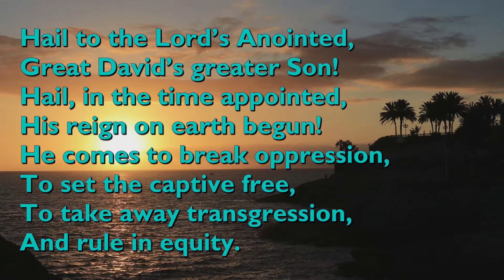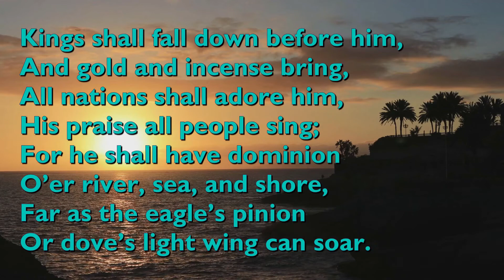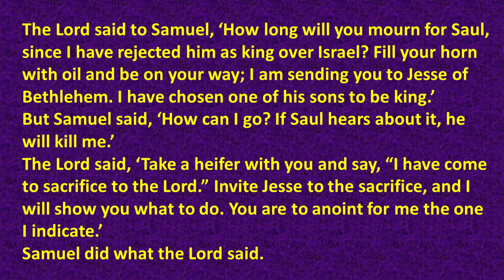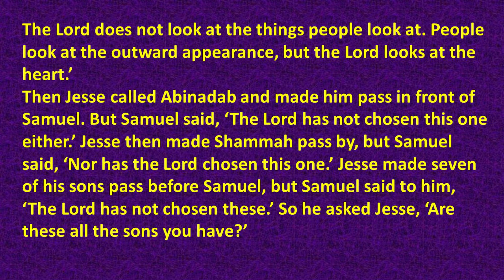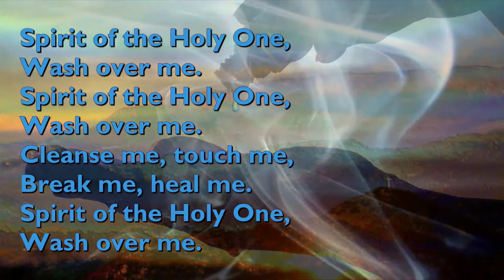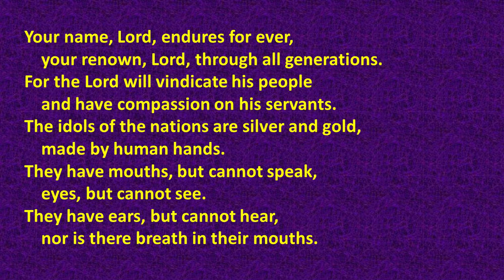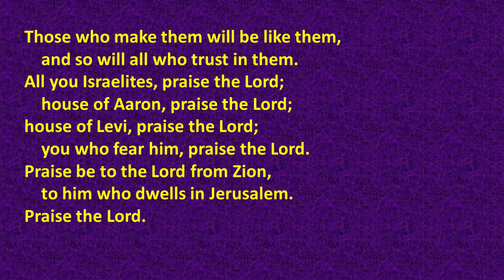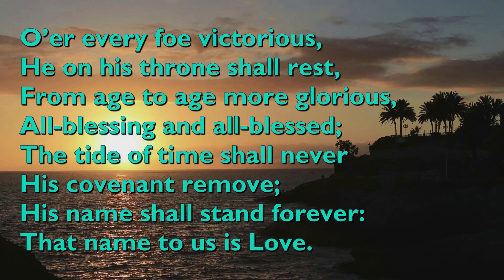Daily Devotions for Saturday 4th December 2021